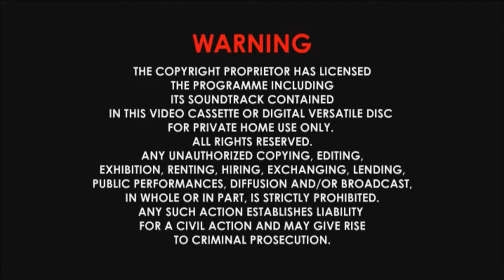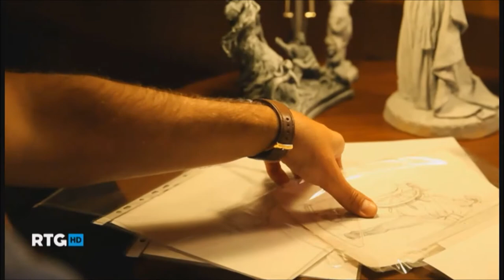Большое интервью Алексея Антонова. Уральский мастер - камнерез. Alexey Antonov. Stone cutter master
RU/EN:

Алексей Антонов самый известный мастер-камнерез в России. В его мастерской
создаются шедевры камнерезного и ювелирного искусства, аналогов которых в мире нет. Фильм был снят в 2015 году, но и сегодня остается уникальным и актуальным.

Alexey Antonov is the most famous master stone-cutter in Russia. In his workshop, masterpieces of stone-cutting and jewelry art are created, which have no analogues in the world.
The film was shot in 2015, but even today it remains unique and relevant.